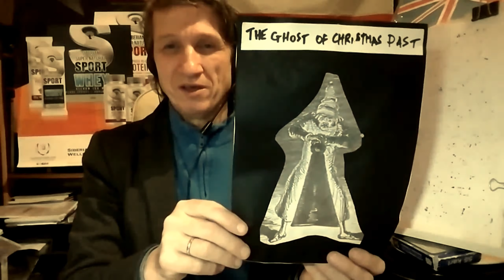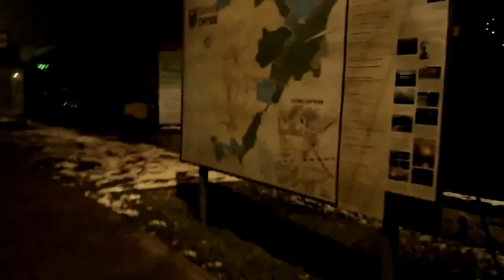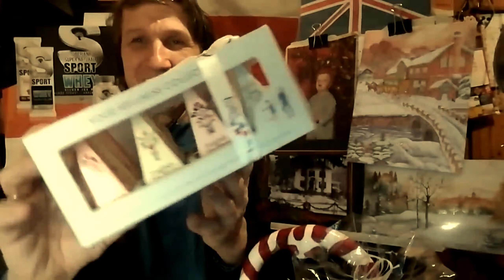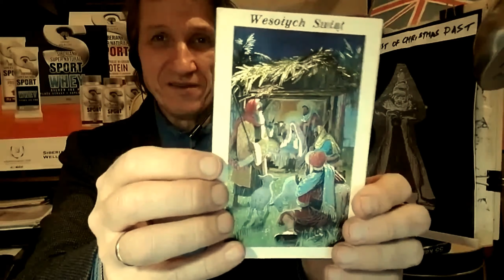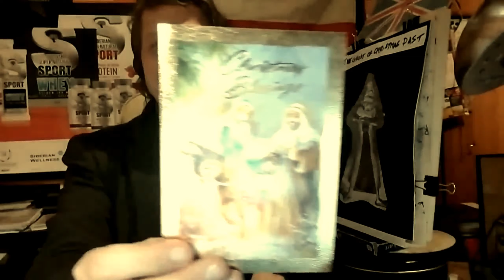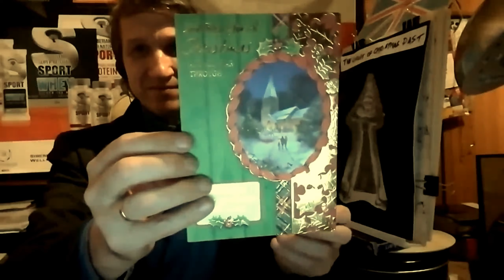VLOGMAS #2 SZALEŃSTWO ŚWIĄTECZNE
Przygotowania do świąt: zakupy, światła